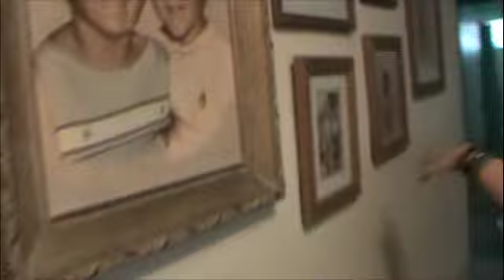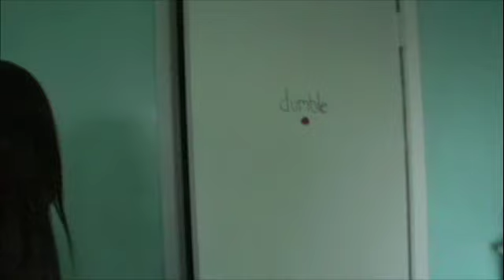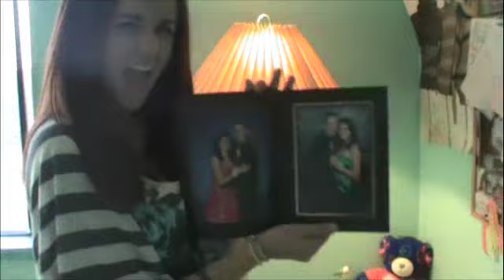Tuesday likes blow-up turtles.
first KrazyCollab video!